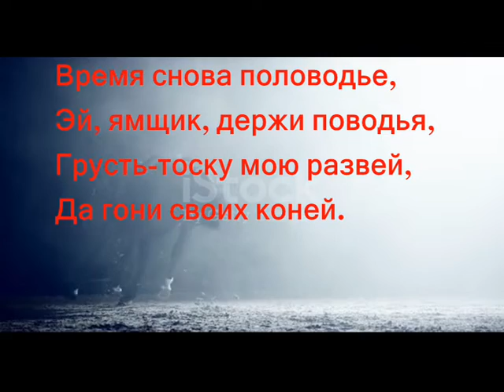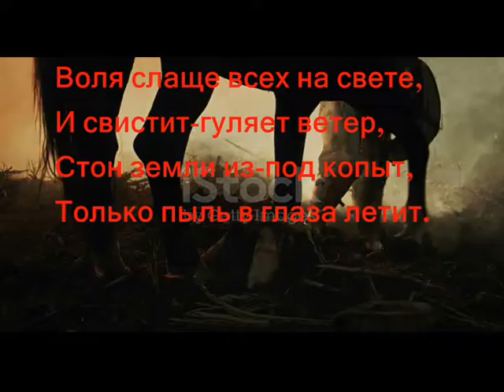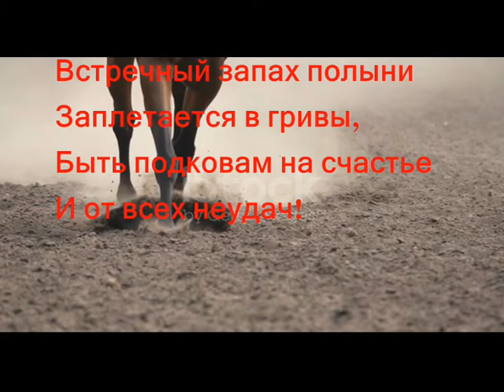Эх, летите, кони птицей - Музыка Виктора Хоборова, слова Владлены Денисовой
[Исполнение, муз. фонограмма, видеоряд - В. Хоборов]

 (demoversia).
Владлена Денисова
Эх, летите кони птицей

Время снова половодье,
Эй, ямщик, держи поводья,
Грусть-тоску мою развей,
Да, гони своих коней.
Дай мне волей насладиться,
Мчитесь, как на водопой,
Эй, ямщик, мне песню спой.

Припев:
Полетели со свистом,
Ближе к цели вновь с риском,
Унесут от ненастья
Кони резвые вскачь.
Встречный запах полыни
Заплетается в гривы,
Быть подковам на счастье
И от всех неудач!

Воля слаще всех на свете,
И свистит-гуляет ветер,
Стон земли из-под копыт,
Только пыль в глаза летит.
Песня льется, как живая,
Нет конца её, нет края,
Не горюй, брат, о судьбе! -
Говорю я сам себе.

Припев:
Полетели со свистом,
Унесут от ненастья
Кони резвые вскачь.
Встречный запах полыни
Заплетается в гривы,